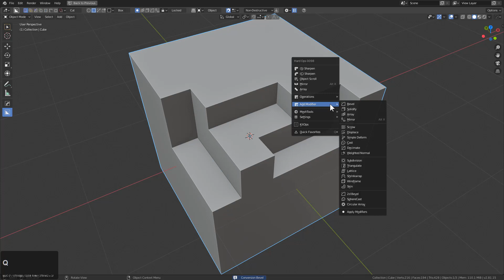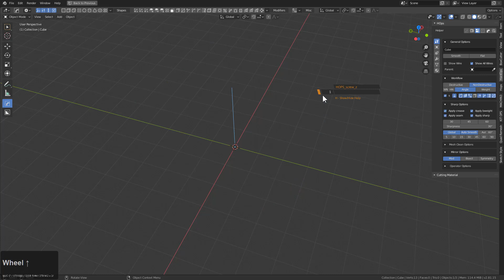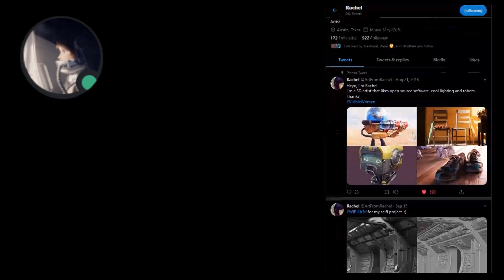hardops - Curium Update1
(2.8) HOps 00983 Curium_11 and higher contain the first batch of hotfixes for Hops983. In this batch we wanted to adjust some of the core things central to HOPS while setting users up for the next major update coming soon. Also hopstool should now support both ctrl buttons! Most things fixed were to make the documentation make more sense. They are being updated as we speak with mini content coming in the near future.